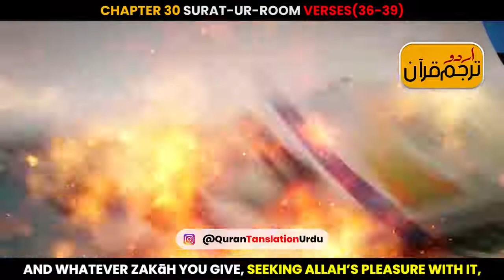﷽ Surat-ur-Room Verses 36-39 Urdu Translation